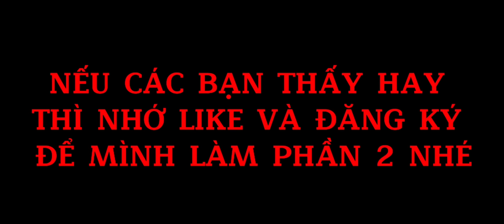Play Together | Trường Học Ma Ám - Thỏ Siêu Nhân TV